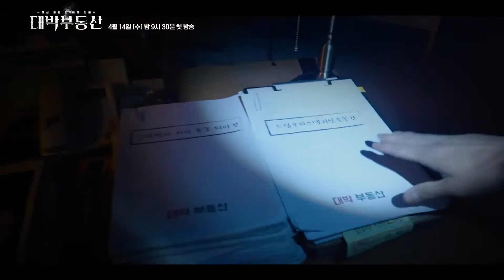Daebak Real Estate Teaser 2 대박부동산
Daebak Real Estate